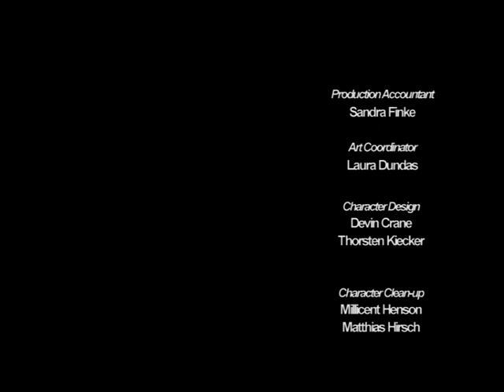(05) Wanted - Da Boom Crew